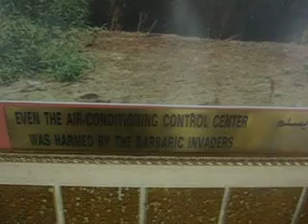The Barbaric Destruction of Kuwait Towers by the Iraqis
Barbaric attempt by the Iraqis to destroy Kuwait